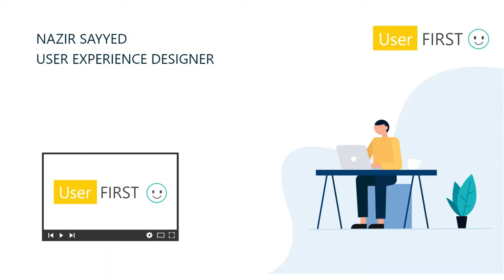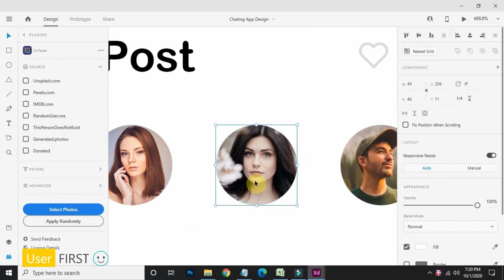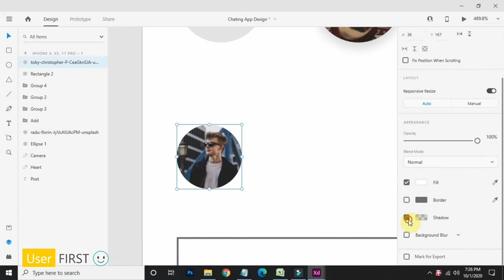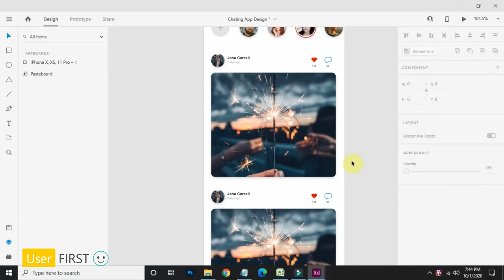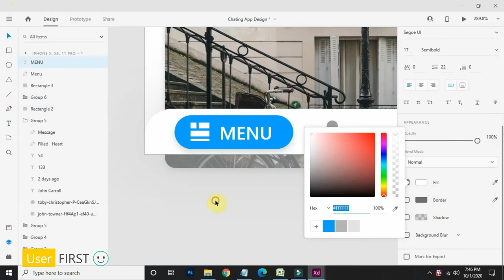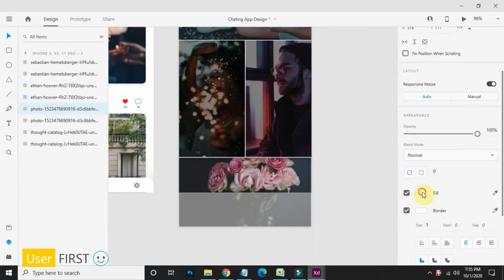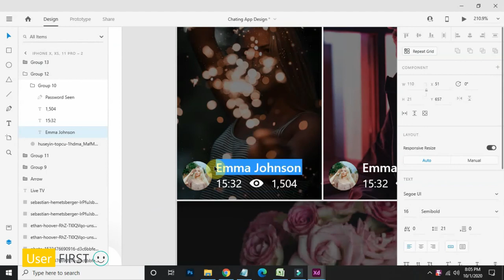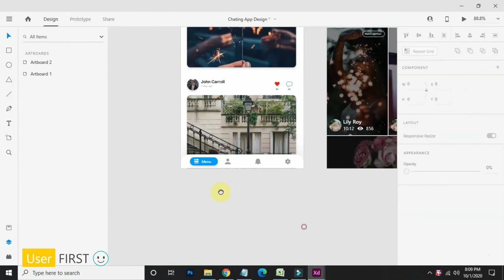Social Connect App Design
All Graphical Elements which is used in this video like images, buttons, icons, and color code can be downloaded from the link given below :

Requirement: Computer, Internet, Adobe XD Software and Interest to learn.

This video is for :

Web Designer
Mobile Designer
Web Developer
Engineers
Entrepreneurs
Business Owners
Students